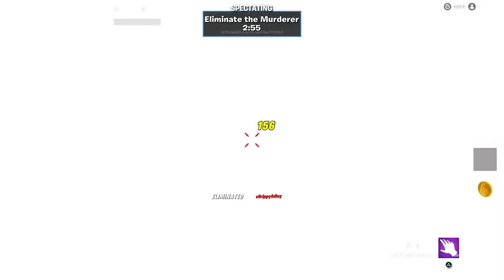BEST. SHERIFF. EVER.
Part 2 of this mini series is finally here.